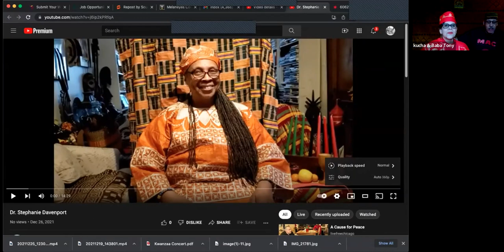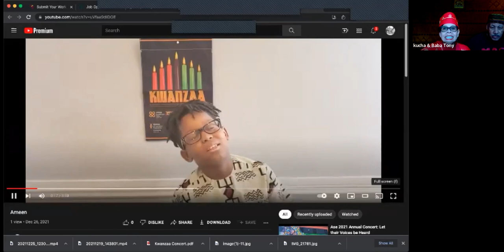Ase Kwanzaa Concert 2021